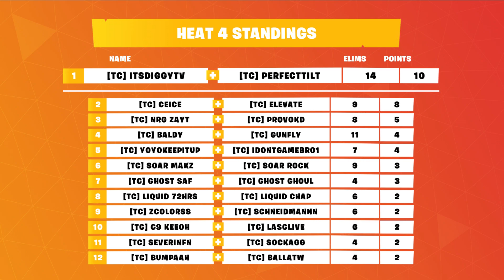Fortnite Fall Skirmish Week 6 Heat 4 Game 2 Highlights Fortnite - TwitchCon 2018 Day 2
Fortnite Fall Skirmish Highlights - Week 6  Day 2 Heat 4 Game 2  Highlights – Fortnite Twitchcon

Full highlights from Fortnite Fall  Skirmish Week 6 Heat 4 Game 2 Fortnite Twitchcon 2018 Tournament.

The Fortnite Fall Skirmish is an 6-week series of competitions where we'll be awarding $10,000,000 in prize money! The format will change each week and so will the competitors, so stay on your toes and be ready!

Week 6 Rules and Format:
DUOS COMPETITION – 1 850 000 $
The final Fall Skirmish competition will be a 2-stage Duos event held Friday to Sunday. At both stages, players will earn points based on the following scoring system:
• 2nd-3rd Place: +2 Points
• 4th-5th Place: +1 Point
• 7+ Eliminations: +3 Points
• 5-6 Eliminations: +2 Points
• 3-4 Eliminations: +1 Point
• Big Bonus: After reaching 7 eliminations, each elimination earned thereafter will grant +1 Points.
Victory Royales in the Grand Finals will earn a bonus of $25,000
Place Prize
1st $400,000
2nd $255,000
3rd $165,000
4th $90,000
5th $52,500
6th $30,000
7th $27,500
8th $27,500
9th $22,500
10th $22,500
11th-50th $10,000

STREAMVITATIONAL – 750 000 $
Your favorite Fortnite creators will compete to be the last one standing. Also, 50 TwitchCon attendees have been selected at random to participate in this competition! They’ll be competing in two Solo matches and one Duos match.

Best Fortnite Fall Skirmish Week 6 Highlights Here! Fortnite Twitchcon!

Commentary by @MonsterDface & @ZekimusPrime

► Submit Your Fortnite Best Plays, Fortnite Funny Moments, WTF & Fail Fortnite Clips, Fortnite Tournament montage

Welcome to Fortnite World – Fortnite Battle Royale Highlights 2018. Here you can find Highlights and Best videos of Fortnite BR Tournaments 2018. Watch Some of the BEST Summer Skirmish Highlights And Fall Skirmish Highlights Here!